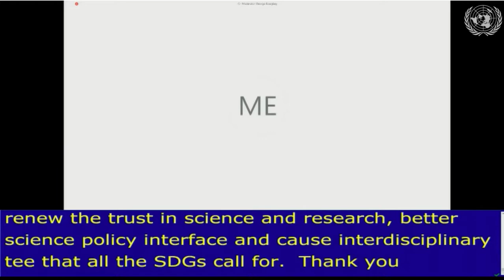ElsaMarie DSilva's Intervention at HLPF 2020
ElsaMarie DSilva [RedDot Foundation] spoke on behalf of the Women's Major Group, at the "Means of implementation to match the scope of the crisis and the breadth of our ambition for 2030: Science, technology and innovation" session on 10th July 2020.